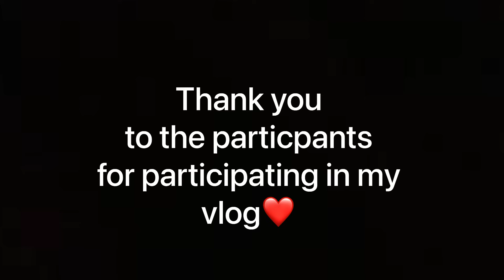Impression’s by juniors towards KU/vlogs / Kaziranga university / boys hostel vlog / honest review❤️